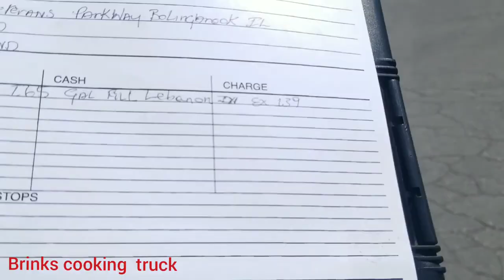Night driving gives me more miles